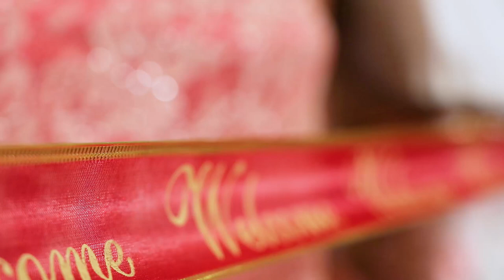Wedding Teaser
Harpreet + Money|| Wedding Teaser|| Amantran Ville||Glance Photography